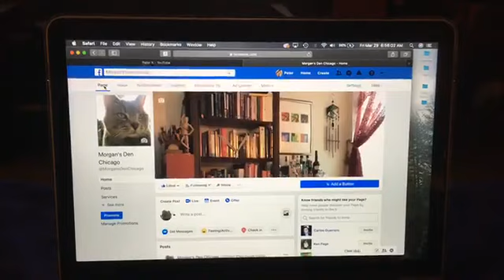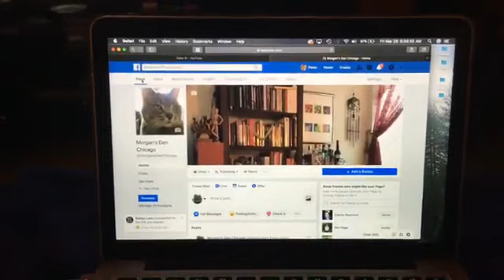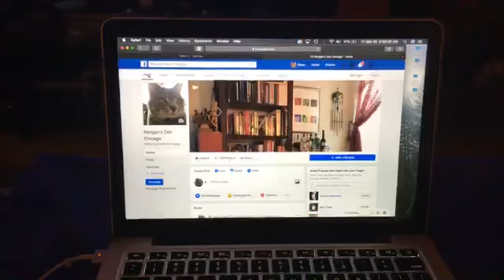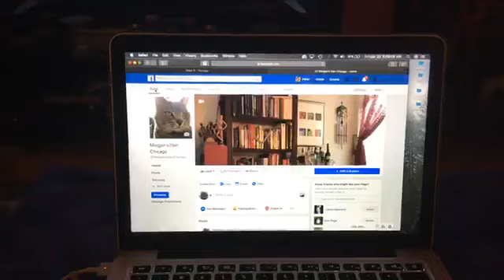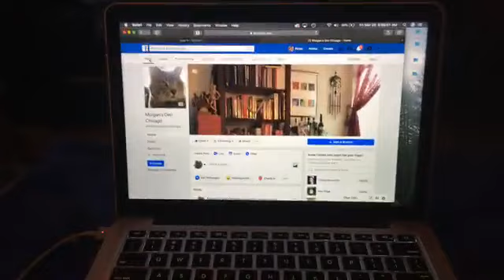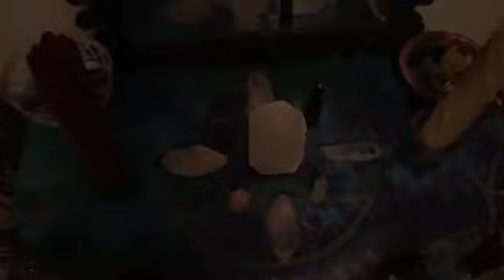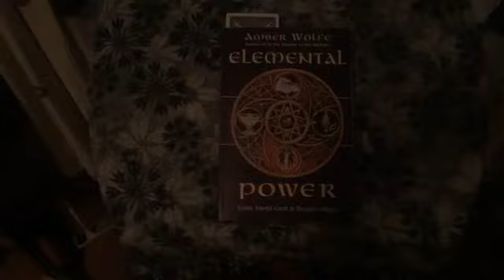Morgan's Den Chicago Ep:1 Exploring the Den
Meeting Morgan Le Fey and exploring the Den. Home is where the heart is and the place to be who you are. Love and light ever flow always in my home.